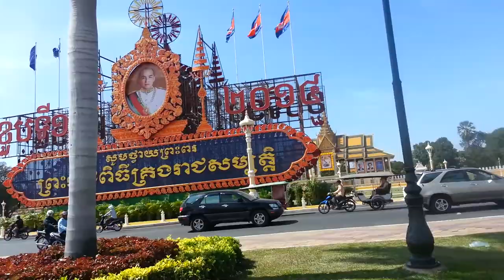Cambodian King Sihakmoni | Phnom Penh | Oknha Meas